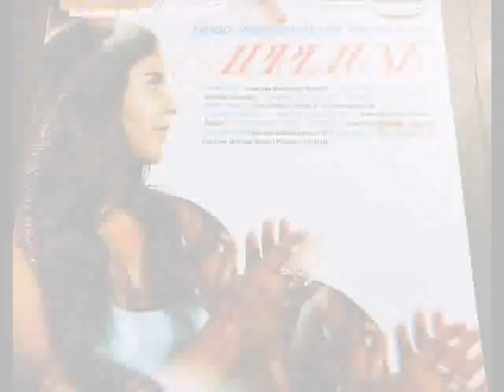Hugo Winterhalter - Applause (Full Álbum)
El director de orquesta Hugo Winterhalter, interpretando éxitos populares varias de ellos de finales de la década del sesenta en este disco titulado "Applause" .